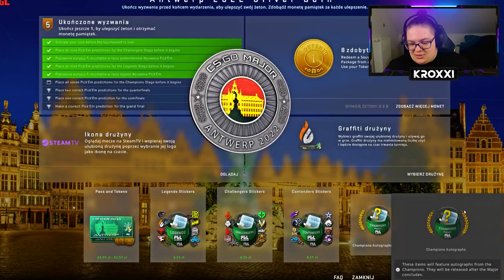🤔PGL Major Antwerp 2022 Pick'Em Challenge [Champions Stage/Faza Mistrzów]🤔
Zostało najlepsze 8 drużyn - zaczynamy fazę mistrzów!😎

CSGO​ PICKEM Antwerp2022 Major LegendsStage FazaLegend Kroxximoments counter strike csgo cs:go kroxxi jak zarobić na cs:go jak zarobić na darmowym csgo jak zarobic family friendly content jak zarobić na cs go jak zarobić na darmowym cs go jak zarobić na cs go w 2019 roku jak zarobić na naklejkach jak zarobić na skinach